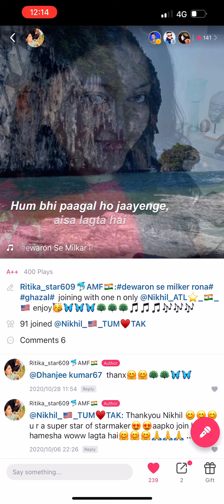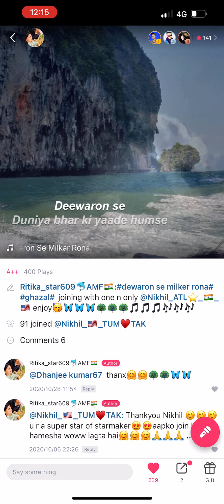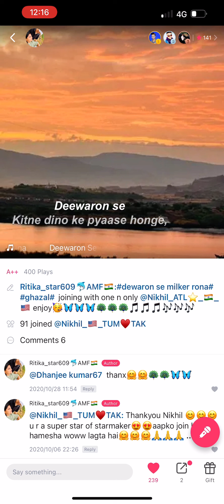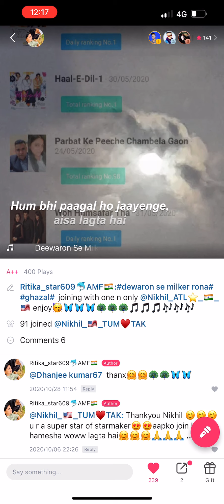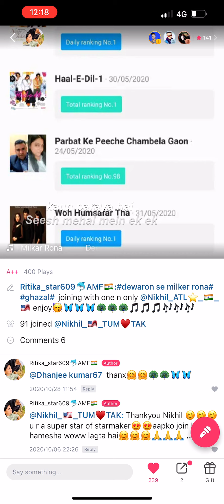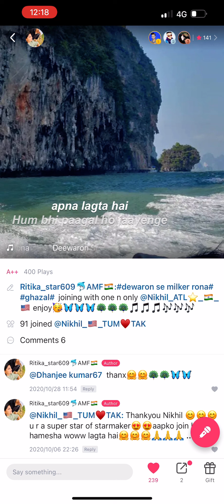Dewaron se milker rona accha lagta hai,hum bhi pagal ho jayege aisa lagta hai😊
Ek bahot hi khoobsurat ghazal with a very talented co singer friend 😍